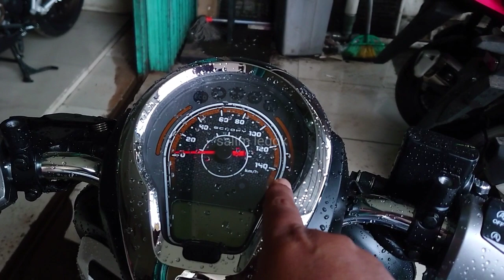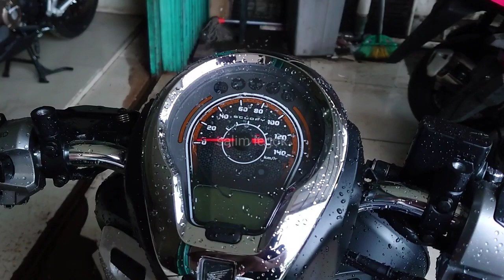HARGA CICILAN‼️ DP, DAN HARGA SCOOPY 2022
salim legok
kang mas bro
iwan banaran
YRP OFFICIAL
Achmad Nursalim
Zoals Prasetyo
OTOMOTIF TV
kang maftuh
karuna honda tv
iBejo Channel
yuriko ada